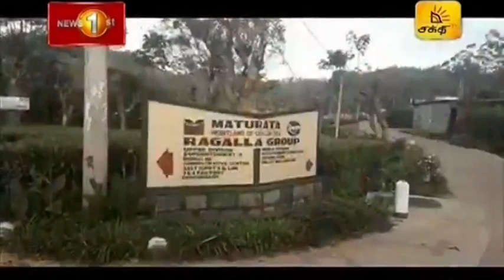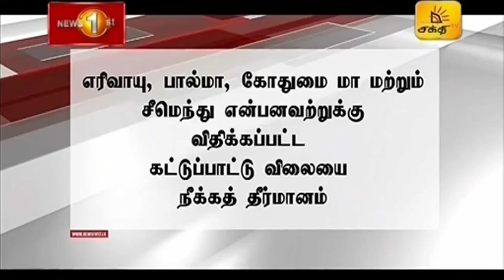News 1st Breakfast News Tamil 08 10 2021 சக்தியின் காலைநேர பிரதான செய்திகள்